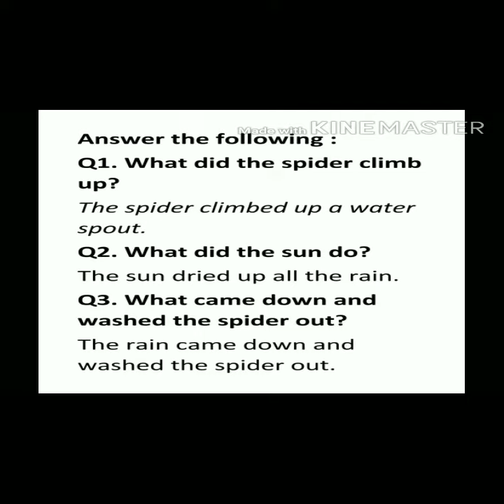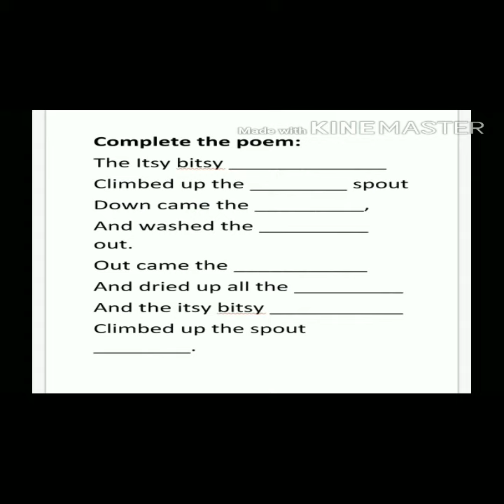Class I. Literature Question Answer